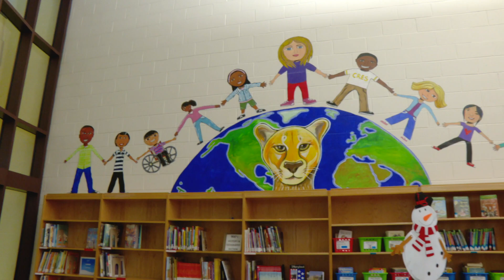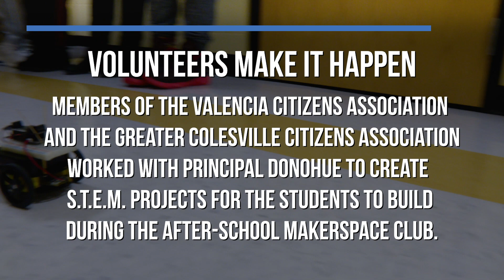Volunteers Helping Students with S.T.E.M. Projects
At Cannon Road Elementary School in Silver Spring, Maryland, volunteers from the Valencia Citizens Association and the Greater Colesville Citizens Association have been working with Principal Kristine Donohue to develop S.T.E.M. projects for students. The school is using its new maker space room for this after-school activity. Principal Kristine Donohue also runs the "Genius Hour" club where students have been studying various topics and presenting their research results to the club.